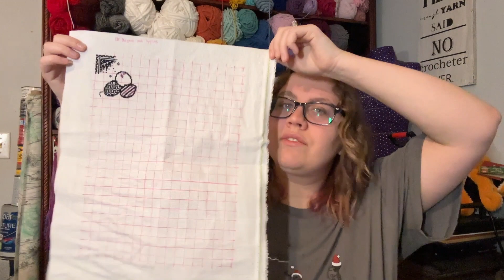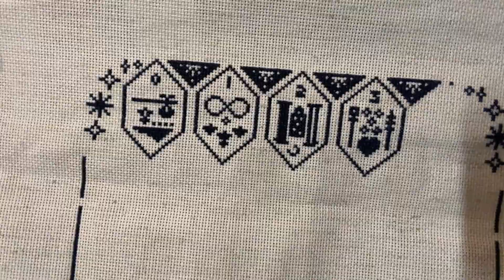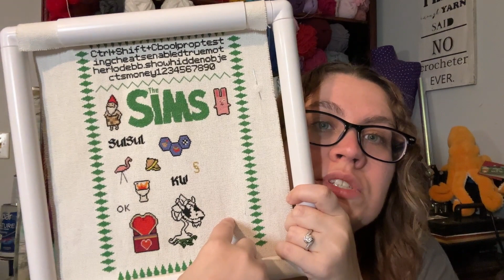Flosstube #7: New Start November pt 1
--My Info

--New Starts
Love Bites by Long Dog Samplers

Of Dragons and Apples by Quaternion Creations

Pixel Dragon Adventure SAL by Flossy Fox Shop

--WIPs
The Arcana SAL by Uncanny Kari

--Mach Diver by Benjamin J. Durham